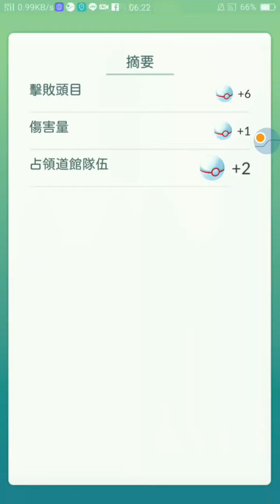藝文中心是個槍林彈雨的地方🛡⚔🔫 能佔滿領滿也算幸運✨🎉✨ 同時也抓3中3佳績🍬🍬